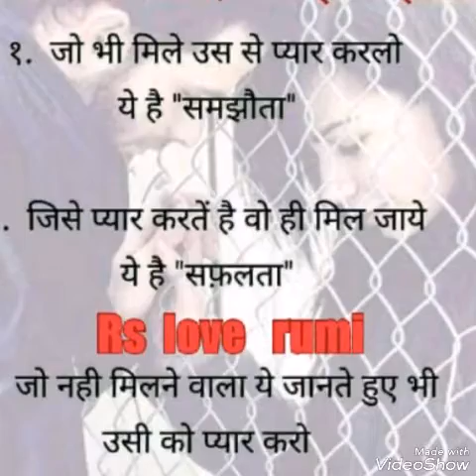Shivji Kumar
Shivji Kumar Gupta and the best regards John John John and